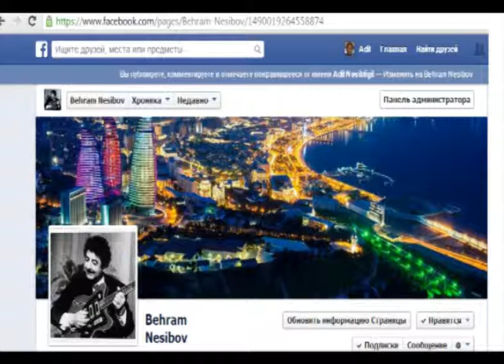Bəhram Nəsibov haqqında pəhləvan, sirk ustası Ağabəy Bağırovun xatirələri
Bəhram Nəsibov haqqında Ağabəy Bağırovun xatirələri